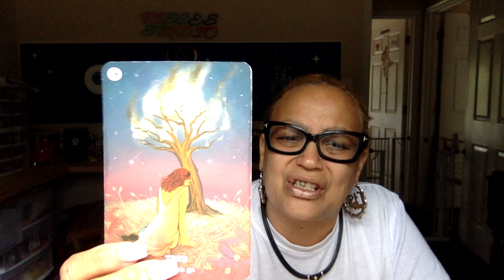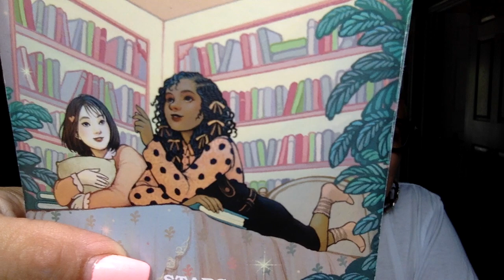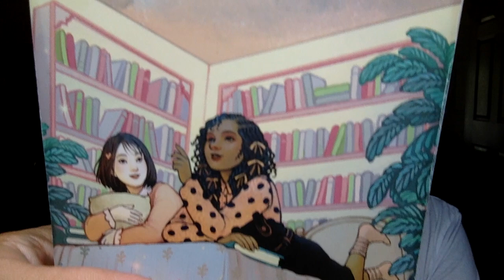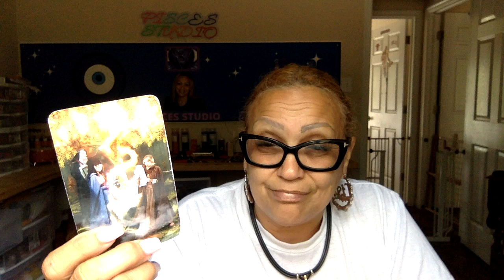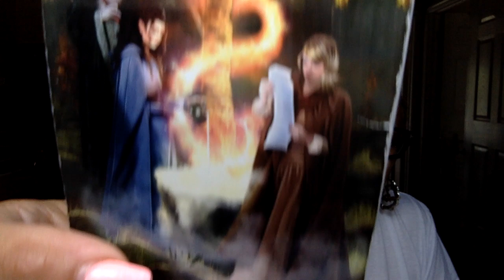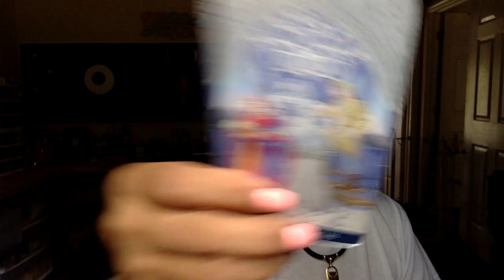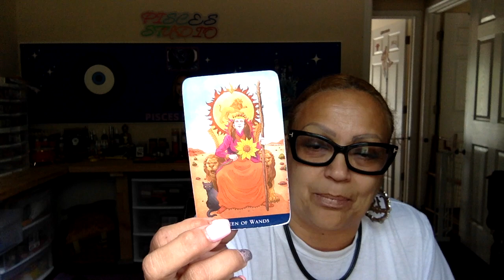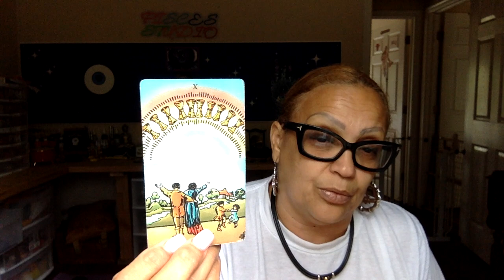Pisces If this person could have it their way you would be a sister wife 🤦🏽‍♀️